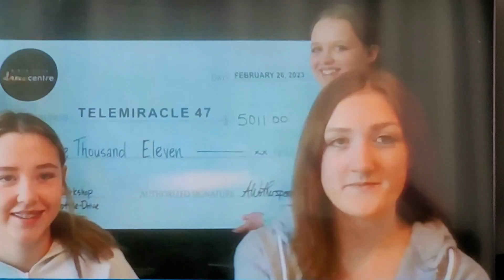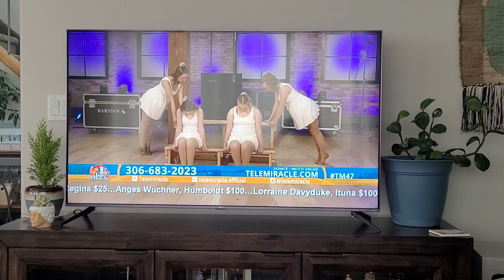Birch Hills Dance Centre Telemiracle 47